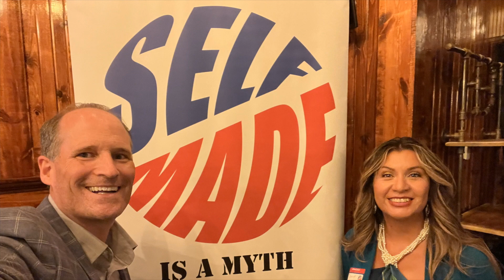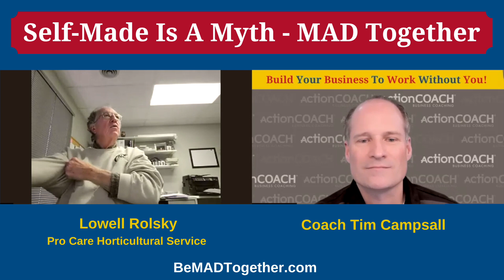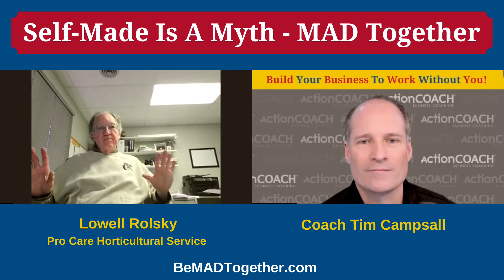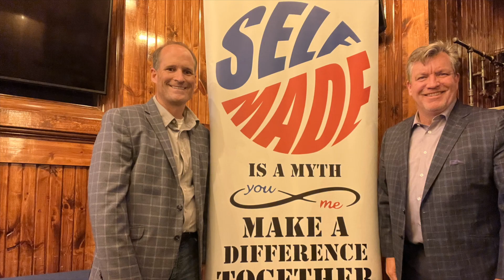Lowell Rolsky - Pro Care Horticultural Service: Self Made Is A Myth Interview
I was born in Kansas City Missouri.  When I was 13 my father relocated to Indianapolis to become Superintend of Parks and Recreation for Indianapolis, IN.  Three years later in March of 1972 my father quit that job and started Pro Care Landscapers.  Within 3.5 years Pro Care Landscapers was doing the maintenance and landscaping for many of the downtown city parks he was responsible for as The city's Parks and recreation Superintendent.

Pro Care continued to grow and later transitioned the company name to Pro Care Horticultural Services as the services that we offered and provided to our customers continued to expand and we grew to more of a total service provider. Since I was 16 I worked for my father as the time allowed during school and through the summers. That continued all through college.  I went to Indiana University with the intention of becoming a Dentist that specialized in either Orthodonture or Maxillary Surgery.

After graduating with a degree in Biology from IU, I learned that in order to specialize after 4 years of dental school I needed to finish in the top 2% of my class to have the opportunity to move forward with 4 more additional years of specialization.  As a realist I figured my chances of finishing in the top 2% of the class was not that great.  Besides that I had eight more years of school ahead of me, assuming I was lucky enough to finish in top 2% of my dental class.  None of that sounded all that great, and by then I was kind of sick of school.  While I was offered a job by Pfizer in Pharmaceutical Sales they presented themselves in a very selfish and self centered way and I declined their offer.

Along the way, while working at Pro Care, I had the opportunity to do everything from mowing grass, being a mechanic, digging holes, building all kinds of things like walls, patios, and structures including operating all kinds of equipment. I thought of myself as a jack of all trades, but master of none. With all that being said and a god given gift to be able to draw, I returned to Pro Care full time and never looked back. There is just something so incredibly special and rewarding about taking something from nothing and turning it into something truly amazing. The personal rewards have been endless. We have continued along this path for over 50 years with the knowledge and expectation that we are going to make mistakes and challenge ourselves everyday in ways that will make us better individually as well as a company. What's better than that?

Lowell Rolsky
Pro Care Horticultural Services
9801 Commerce Drive
Carmel IN 46032

In honor of the fellow business owners in your life that had an impact on you
becoming the person you are today, let’s celebrate them. Click this link to apply to be on our podcast to recognize those people